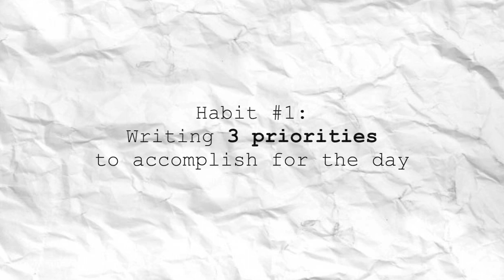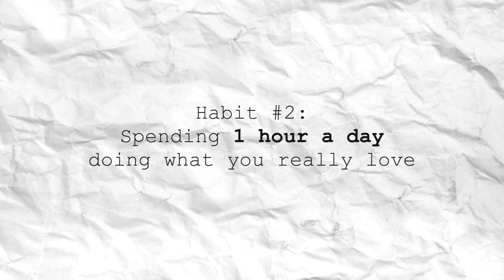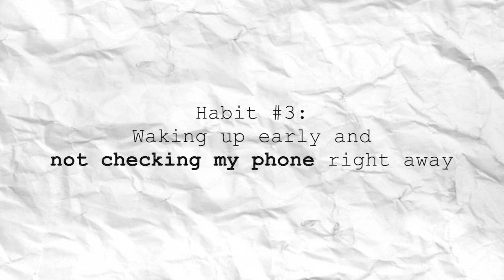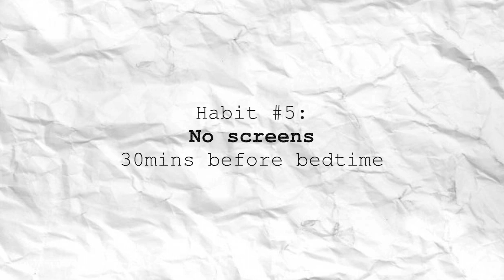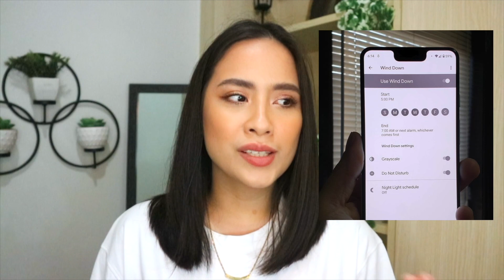Simple daily habits to GLOW UP physically & mentally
Everyday is an opportunity to glow up physically & mentally. Simple daily habits, if done consistently, will create a domino effect in your life to prioritize your mental well-being which we all need now more than ever. As a result, you manage stress better, become more positive, and take care of yourself more which truly is the ultimate glow up.

TIME STAMPS:
0:00 Sneak Peek
0:09 What To Expect
1:03 Habit #1
2:50 Habit #2
3:56 Habit #3
5:03 Habit #4
6:09 Habit #5
7:35 Habit #6
9:09 Habit #7

What's up guys! It's Nik. I'm a young working professional sharing my adulting journey to empower YOU in finding independence and joy through intentional living & spending. ✨